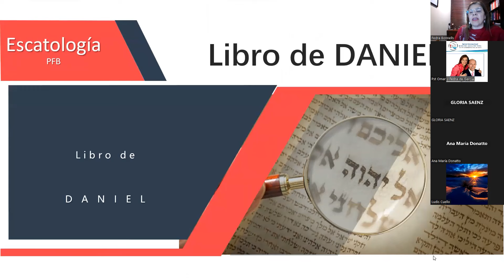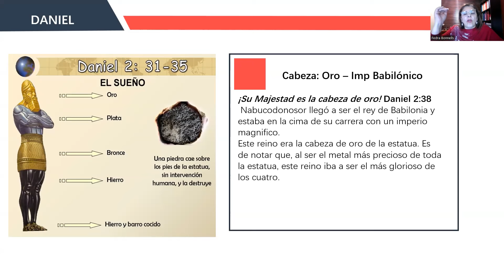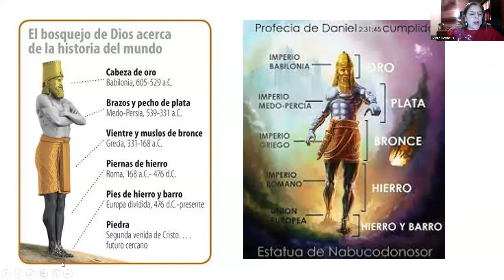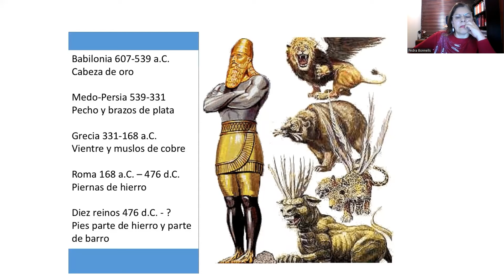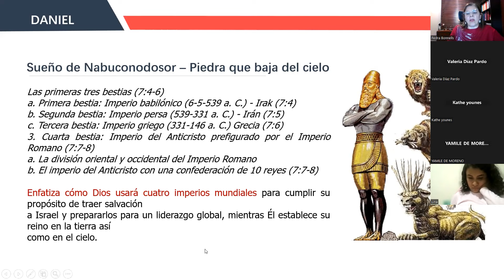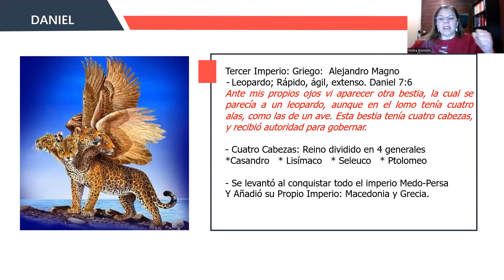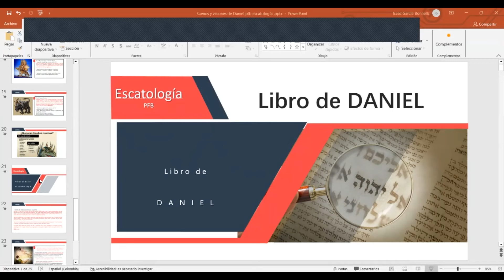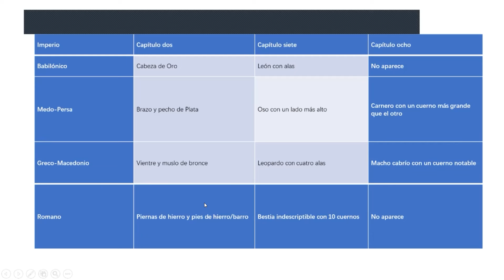Las Profecías y Visiones de Daniel en la Biblia